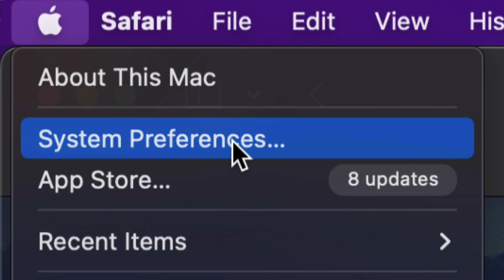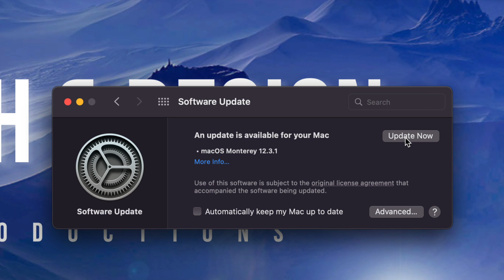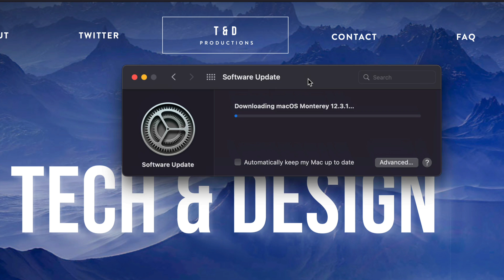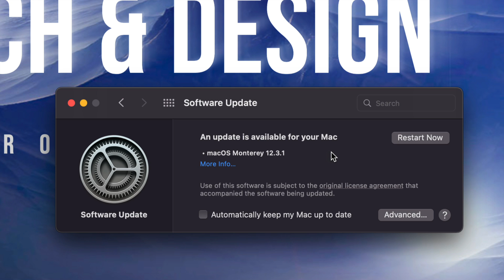Latest Mac Update Not Showing | Fix | MacBook, iMac, Mac mini, Mac Pro, Mac Studio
Mac Update not loading - fix